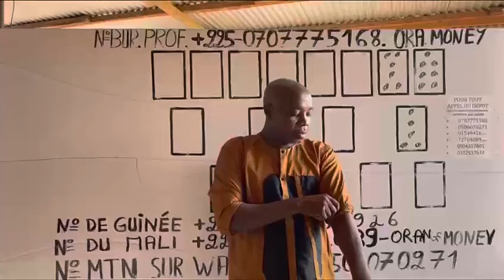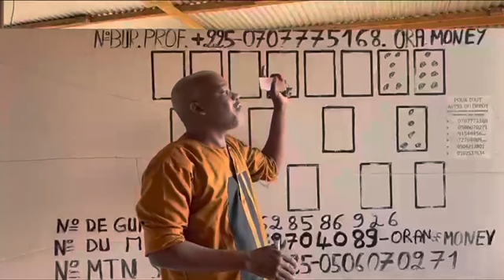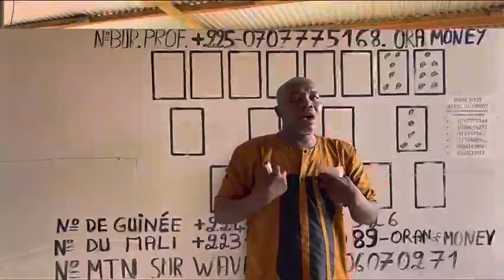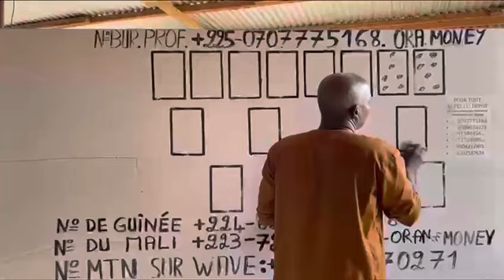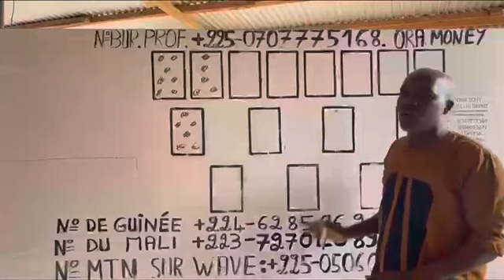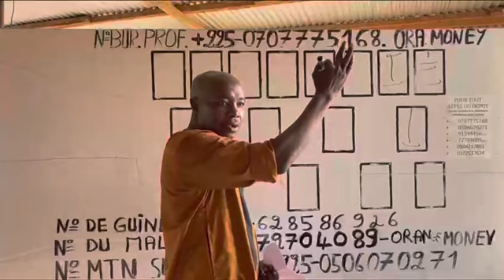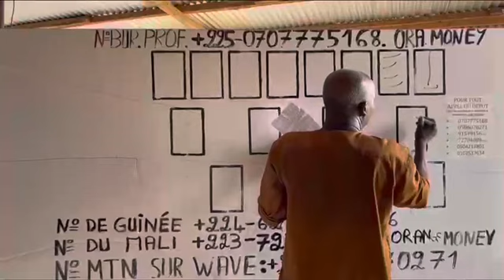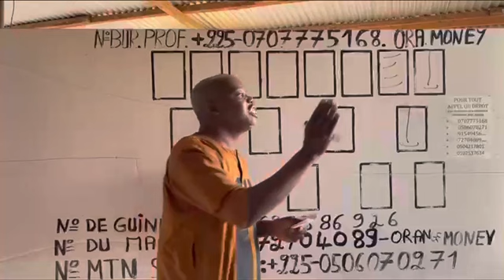GÉOMANCIE UNIVERSELLE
La suite de la formation à la Geomancie est disponible sur le site web du Professeur: